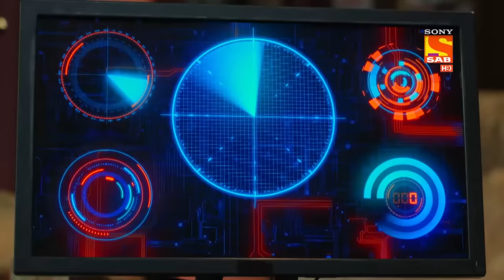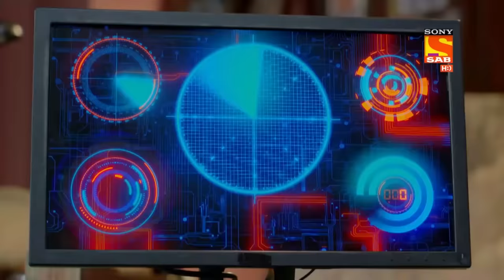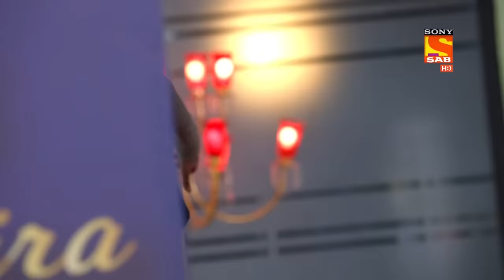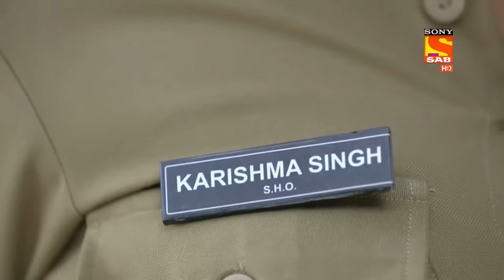किस को दिया Haseena ने मुँह तोड़ जवाब? | Maddam Sir | SAB Rewind 2020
Watch funny and comedy clips of your favorite show Maddam Sir. So sit back, grab some popcorn, and enjoy these rewind clips that we have hand-picked for you.

About Maddam Sir:
Set in Lucknow the show is based in one such all-women Police station made by 4 beautiful quirky women. Pushpa, the oldest of them, is the head constable who tries to balance her life between home and work. Karishma, the Sub Inspector, is fish out of the water as she is at loggerheads with the philosophy of the police station. She beats before she talks but now she has to solve all cases through reconciliation. Santosh Sharma is a young new recruit and a typical lonely girl in the city. The head of the pack is S.H.O Haseena Mallik, witty, romantic leads by example. The common challenge for all these women is to bring sensitivity to their policing while dealing with cases that come to this police station. Hence their solution is most unusual. The characters and the cases add to the fun and humour of the show. While Pushpa and Karishma are the saas-bahu duo, who keep us entertained by their Squabbles, it is Haseena - Karishma's ideological differences which add to the drama and comedy.